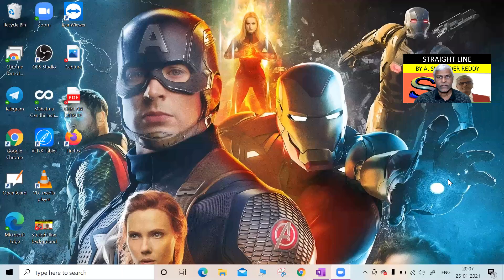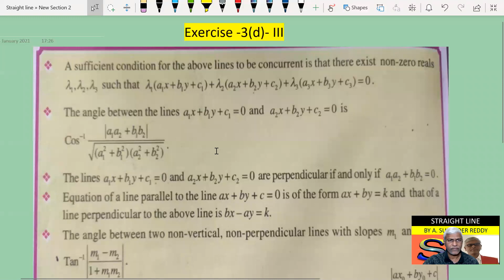1st Year Inter Maths-1B, ||STRAIGHT LINE|| Class11Maths, FirstYearMaaths, PART 11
ANGLE AND DISTANCE BETWEEN TWO LINES
by A.Surender Reddy